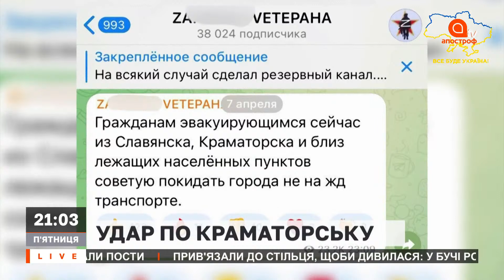НОВИНИ: УДАР ПО КРАМАТОРСЬКУ / СУМЩИНА – ВІЛЬНА / ЕКСГУМАЦІЯ У БУЧІ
В ефірі: НОВИНИ: УДАР ПО КРАМАТОРСЬКУ / СУМЩИНА – ВІЛЬНА / ЕКСГУМАЦІЯ У БУЧІ